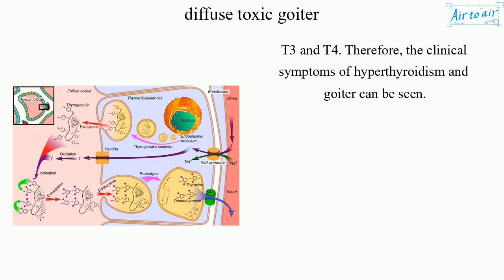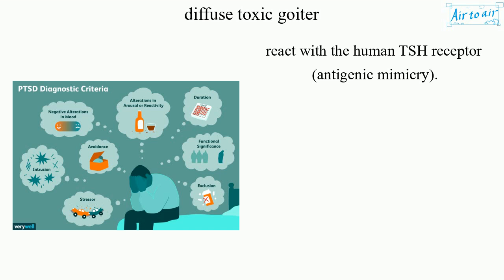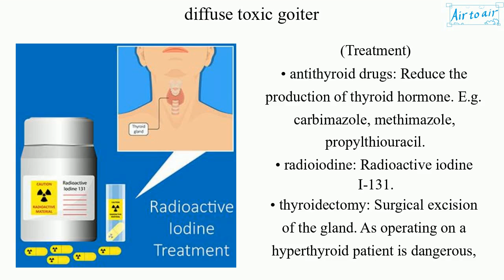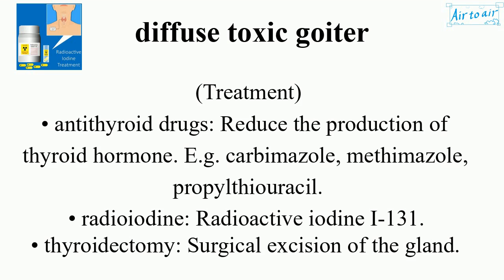diffuse toxic goiter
(Graves' disease)

An autoimmune condition characterized by a diffusely hyperplastic thyroid gland with excessive overproduction of thyroid hormone.

The body produces antibodies that are specific to a self-protein, the receptor for thyroid-stimulating hormone (TSHr). Antibodies to thyroglobulin and to the thyroid hormones T3 and T4 may also be produced. They cause hyperthyroidism because they bind to the TSHr and chronically stimulate it, resulting in an abnormally high production of T3 and T4. Therefore, the clinical symptoms of hyperthyroidism and goiter can be seen.

(Symptoms)
• hyperthyroidism
• Graves' ophthalmopathy
• goiter
• pretibial myxedema
• thyroid dermopathy
• acropachy

(Possible causes)
• genetic: E.g. more prone to develop TSHr.
• environmental factors: E.g. exposure to severe stressors, high levels of subsequent distress (e.g. PTSD).
• viral or bacterial infection: It may trigger antibodies which cross-react with the human TSH receptor (antigenic mimicry).

(Diagnosis)
Physical exam:
• Constitutional symptoms (e.g. weight loss)
• Neck swelling, proptosis, lid lag, periorbital edema
• Tachycardia, arrhythmia, systolic hypertension.
• Tremor of extremities, hyperreflexia, hyperactivity, muscle weakness.
• Tachypnea.
• Moist, warm skin, pretibial myxedema.
Blood tests:
• Usually low or normal TSH levels with elevated serum thyroid hormone (T3, T4) levels.
• Positive TSHr antibodies (TRAb).
Imaging test:
• An elevated radioactive iodine uptake diffusely, detected by gamma probe or in scintigraphy.

(Treatment)
• antithyroid drugs: Reduce the production of thyroid hormone. E.g. carbimazole, methimazole, propylthiouracil.
• radioiodine: Radioactive iodine I-131.
• thyroidectomy: Surgical excision of the gland. As operating on a hyperthyroid patient is dangerous, therefore, preoperative treatment with antithyroid drugs is given to render the patient euthyroid.